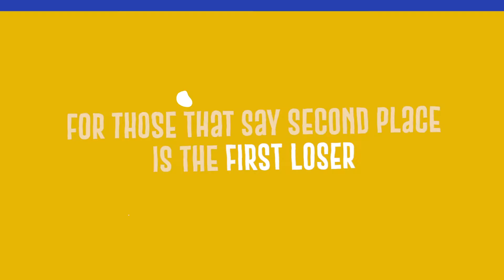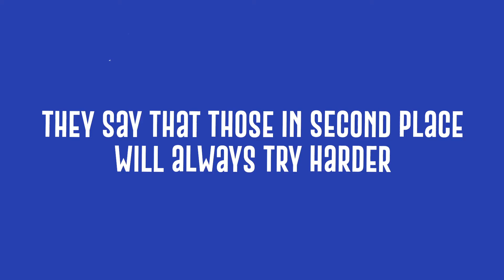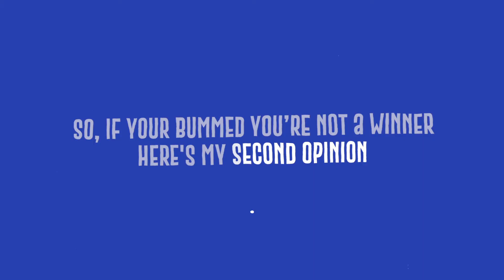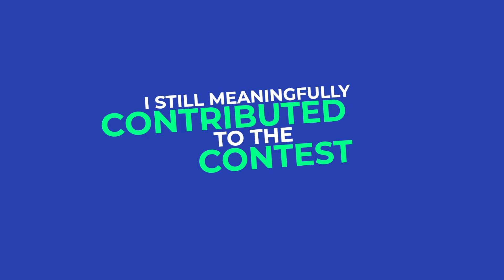The Second GOAT - Original Song - DJ Cul de Sac 🥈🐐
We all know about the world's greatest, Ali, Jordan, Messi, Williams, Bolt etc., but we're talking about The Second GOAT.

Come on, here we go.
Lyrics -

Better recognise. Second greatest. We're talking about the Second GOAT. Come on.

Yeah, yeah, yeah I'm the world’s second greatest.
That's still pretty good, so back off all you haters.

For those that say second place is the first loser,
It’s the taking part that counts, so shut up you abusers.

Winning to me just seems so arrogant,
People keep saying I can do it, but honestly I can’t.

I'm the world renowned second GOAT,
My actual chances of winning are really remote.

But I come really close and I'm doing my best,
Sure, I'm not the champ, but I do it all with zest.

I came second,
No that's not innuendo,
Just listen to my words as we build to a crescendo.
I came second,
I'm the second GOAT,
I'm just like that guy that wins, I just don't showboat.
I came second,
Like I always do,
Sure, winnings great, but good sportsmanship is too.
I came second,
Are you not impressed,
I still meaningfully contributed to the contest.

Even in my family I was the second child,
I was a happy accident after my parents went buck wild.

Always in second place, on the podium,
But I'm still a special boy, just speak to my mum.

And sure, the money's not great when you come in second place,
But it's cool I've got a sweet setup at my parents place.

I’m consistently consistent at getting to second base,
True maybe I'd get further if I'd left my parents place.

I was a runner up in school, where I repeated second grade,
Participation medals, got too many to display.

I've been on a secondment, all my working life,
I aimed for my ceiling, instead of aiming for the skies.

Not winning for me is a secondary concern,
It's not my fault that the winner never lets me have a turn.

People get obsessed by winning, as if it's all or nothing,
But if it's good enough for Jesus I say enjoy the second coming.

How do you get to number one, I can only second guess,
But silver medals are so shiny, I still feel like a princess.

They say that those in second place, will always try harder,
And I do it’s just that guy that's first, is substantially faster.

No winners cup, shy of the title.
Runner up, but made the final.
Coming second, silver medals,
Not a legend, far too humble.
Second place, is still impressive,
No disgrace, don't be dismissive.
First to lose, still competing
Not on the juice, that is cheating.
Win at all costs, sounds expensive
Only just lost, winning is selfish.
Went for broke, couldn't achieve it,
Second GOAT, better believe it.

Winnings so elitist, yeah winning is for snobs,
Which explains why it's so very lonely up there at the top.

I try to keep myself humble, all my clothes are second hand,
Ain’t got no clothing sponsor, as I'm not right for their brand.

So here is a second helping of a slice of advice,
Winning isn't everything, I'll only say that twice.

Yeah winning is for losers, although not literally,
But never be afraid to fail, it's worked out well for me.

So, if your bummed you’re not a winner, here's my second opinion,
I'm proud to be the second GOAT, I own that dominion.

About me –
Hi, I am DJ Cul de Sac, I have always loved to write and comedy songs seemed to be something I could express myself best.
I originally came up with "DJ Cul de Sac" as a name, making fun of the fact that I am a white guy om my 30’s from a suburban area trying to rap and whilst a lot of my initial songs were just that, a white guy rapping, I broadened out over time and now have a lot of pop songs and even a country and western song.